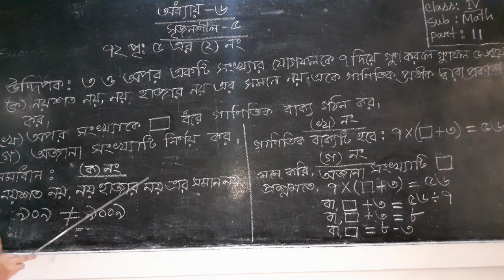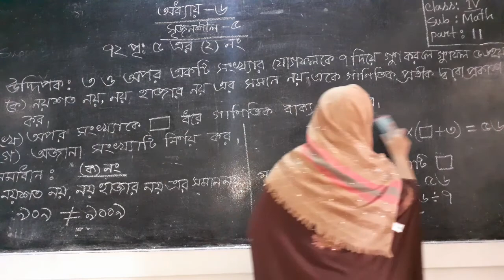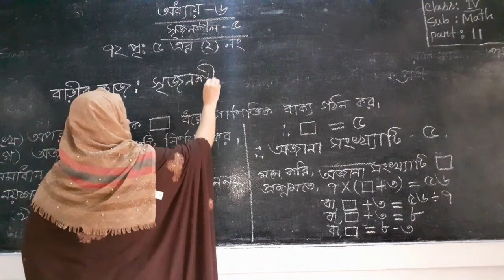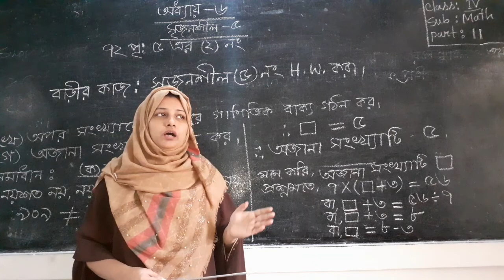বিষয়: গণিত, শ্রেণি: চতুর্থ, শিক্ষক: শাহনাজ আক্তার শিবলী (পর্ব-১১)